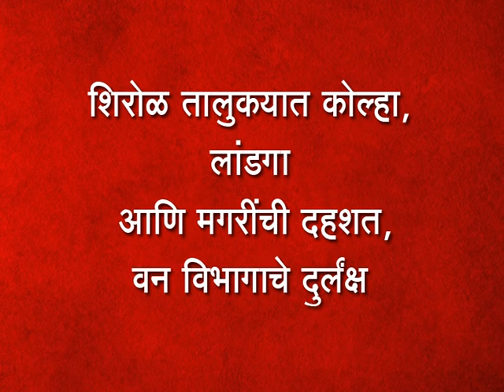शिरोळ तालुक्यात कोल्हा,लांडगा आणि मगरींची दहशत, वन विभागाचे दुर्लंक्ष